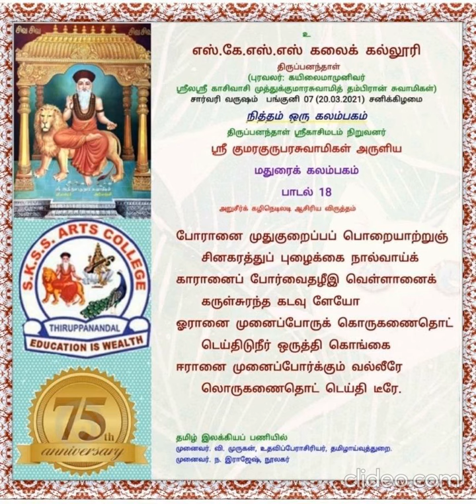மதுரைக் கலம்பகம் பாடல் 18